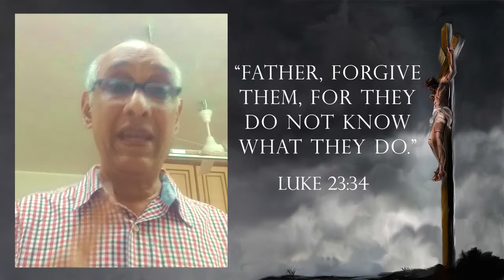The Seven Words Of Jesus On The Cross By Br. Mervyn Luis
The Gospels record that during the six hours Jesus was hanging on the cross. He made seven different statements. These statements are of tremendous significance because they are the last words of Jesus before His Death. They demonstrate that Jesus was consistent in His life and His message until the end. Br. Mervyn Luis shares with us on the same.